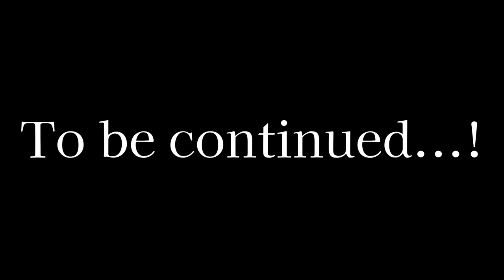Mario| ROBLOX ROBOT STORY Story Animation - Roblox Music Video - Season 1 Episode 7 - JNATHYN - Rise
Robot Plans | Mario

After Mario goes to track down the agents behind this robot disaster he gets caught in a sticky situation and went to save someone, but the person looks familiar but he can't handle them on his own but thankfully his friends come to help, see what happens next! :)

Hi everyone! I hope you all are doing well and I hope you enjoyed this part.
It would mean a lot! Do you have any predictions on The Robot Plans | Mario?

IMPORTANT: Bully Story Season 3 is currently in the works! Make sure to read the community posts as I will make announcements about the Bully Story Season 3.

Soundtrack-
Track: JNATHYN - Rise